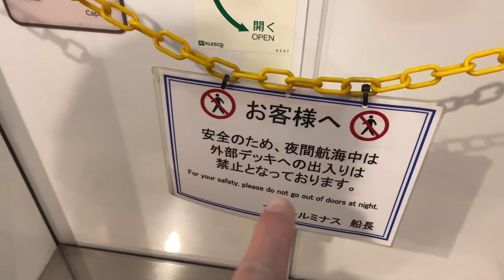北海道ありがとうございました👋🇯🇵日本一周191日目